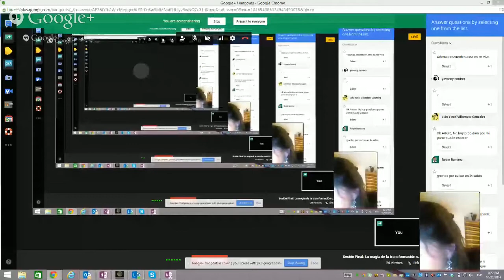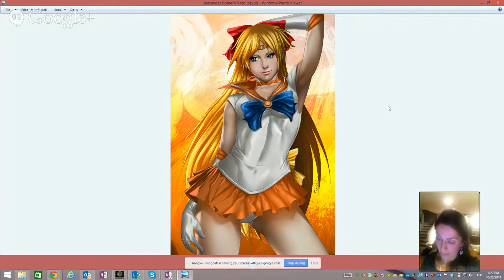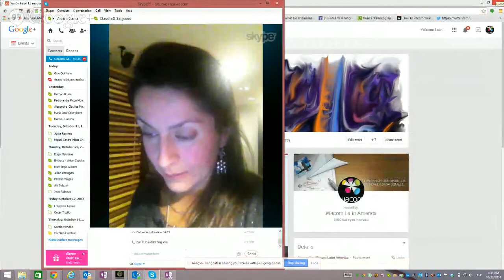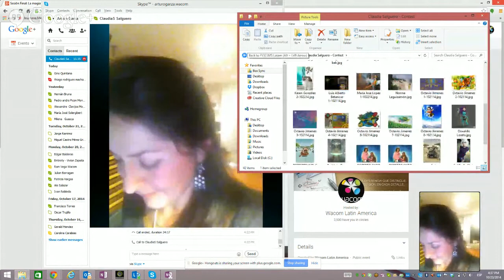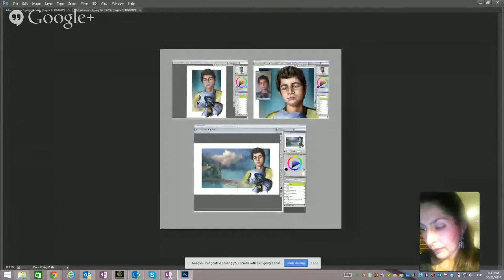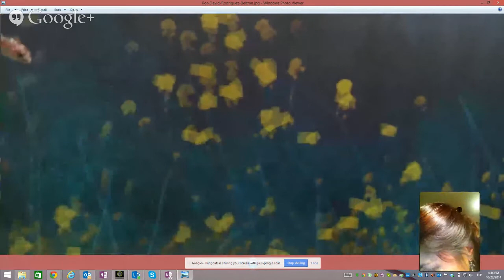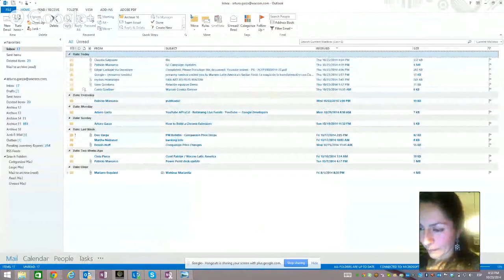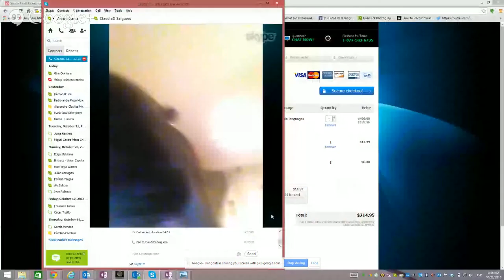Sesión Final: La magia de la transformación con Claudia Salguero.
Acompañanos a este workshop y conoce como cualquiera puede crear bellas obras de arte desde una fotografía, en esta sesión se revisará algunas técnicas importantes en la creación de arte digital, si trabajas en este proyecto con una de tus propias fotografías al final realizaremos un concurso donde deremos una una Intuos Pro Mediana al ganador.